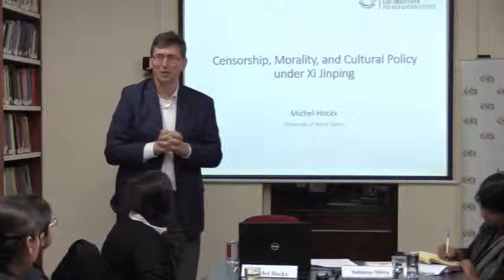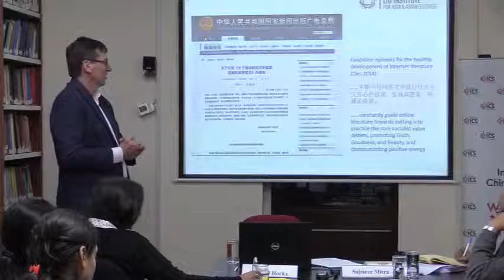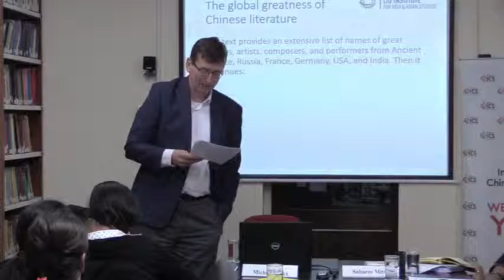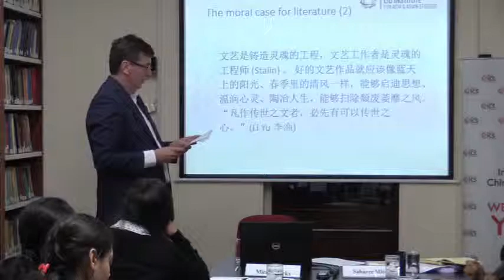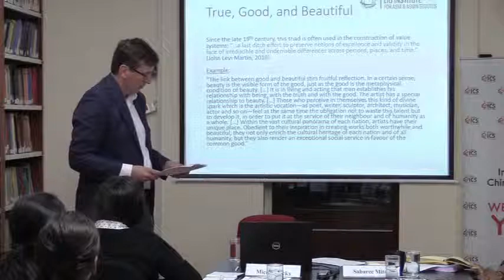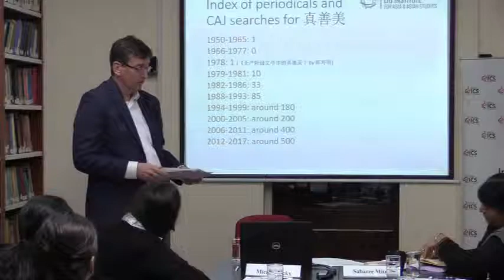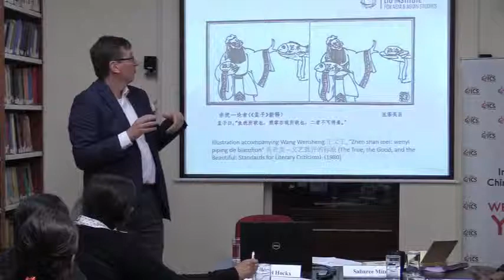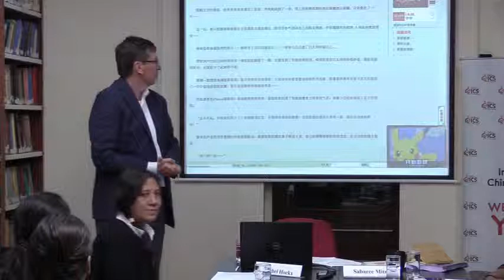Wednesday Seminar| Censorship, Morality and Cultural Policy under Xi Jinping| Michel Hockx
In October 2014, Chinese leader Xi Jinping held a widely publicized meeting with representatives of literary and artistic circles. A year later the full text of his speech at the meeting was published and became the foundation of PRC cultural policy. Western observers were quick to point out analogies between Xi’s meeting and the Yan’an forum of 1942, when Mao Zedong laid down the rules of art for the socialist period. Others opined that Xi’s speech had heralded a return to the policies of the Cultural Revolution. Yet a closer analysis of Xi’s text shows that he used his speech to reiterate and solidify a moralistic view of literature and art that has been the consensus in government circles since the start of the reform period in 1978. According to this consensus, cultural work is significant because it spreads the positive values of “truth, goodness, and beauty” – a triad well-known from the history of European philosophy and often used to build moralistic value systems. Xi Jinping and his speech writers awkwardly combine this traditional European view of the nature of art with a call for greater adherence to native Chinese traditions, and for patriotism.

This talk will trace the history of the triad “truth, goodness, and beauty” in modern Chinese cultural discourse and look in detail at its application in the formulation of cultural policy since 2014. It also looks at the effect of the discourse on cultural production and the shifting levels of tolerance for deviation from prescribed moral standards.